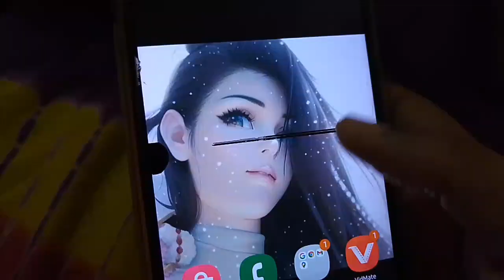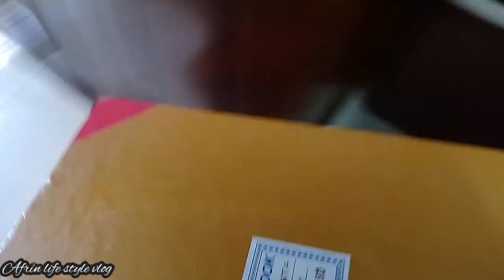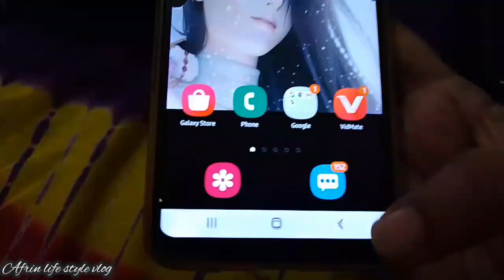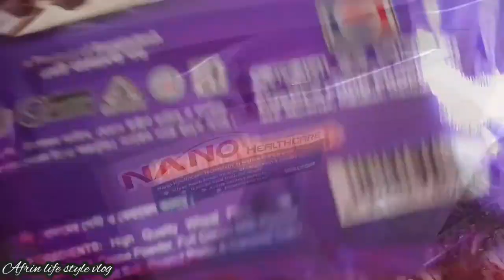আমার কাছে ঈদ ঈদ মনে হচ্ছে ছিল কিন্তু কেন? হঠাৎ করে আমার মন খারাপ কেনো হলো 🤔 fb reels a কি হলো?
Bangla vlog | আমার কাছে ঈদ ঈদ মনে হচ্ছে ছিল কিন্তু কেন? হঠাৎ করে আমার মন খারাপ কেনো হলো 🤔 fb reels a কি হলো?

নতুন সদস্য আসার খুশিতে বাড়িতে চিকেন
পকোড়া,পনির পকোড়া বানিয়ে সবাই মিলে ...

আমাদের GOA Journey শুরু হলো
The Rainbow Planet | Bangla vlog
The Rainbow Planet

এই প্রথমবার বাবা কেনো আসলো আমার
রুমে?
Kalpana Barman.

your queries 👇👇👇♥️♥️👇♥️♥️

Bangla vlog

Bengali vlog

vlogging

vlog

daliy vlog

Bangladeshi vlogger payel

Bangladeshi vlogger arut

daliy lifestyle vlog